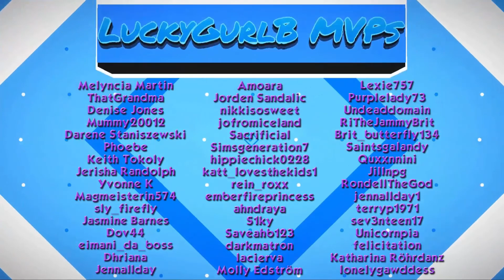The Sims 3: A-Z Adoption Part 49 The Last Big Birthday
A-Z Adoption